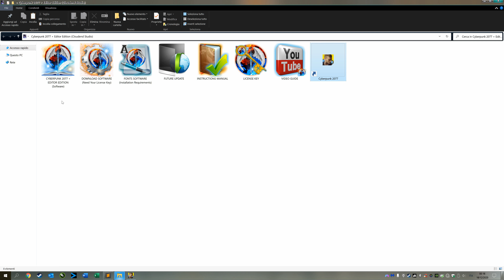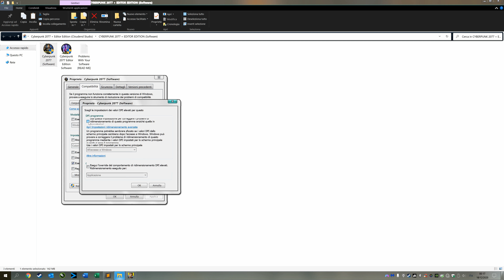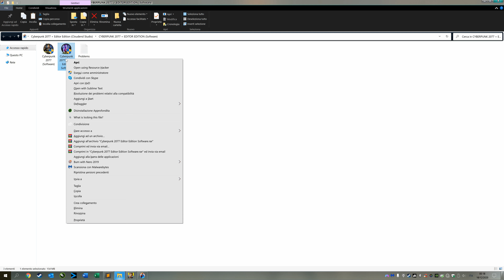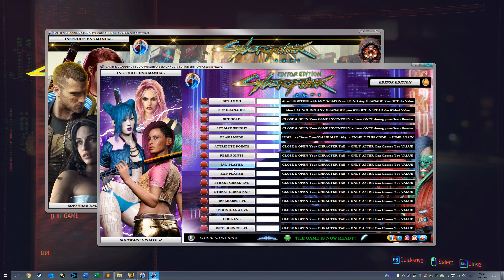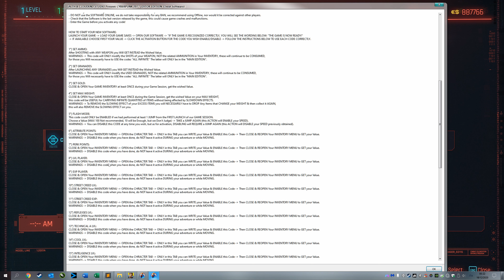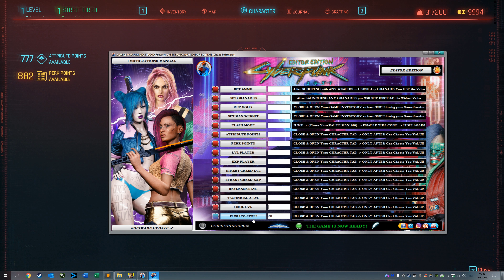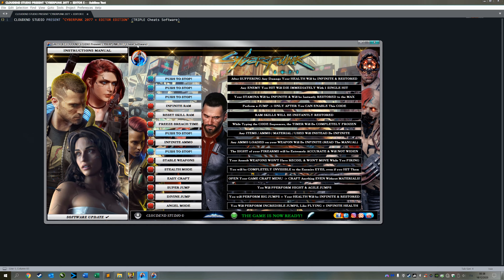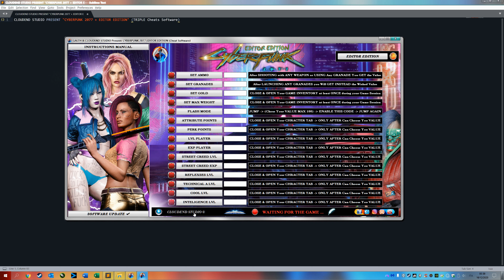CYBERPUNK 2077 PHANTOM LIBERTY - WORLD'S GREATEST QUALITY CHEATS, TRAINER & MODS! [NEW UPDATE 2.1]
●▬▬🔥CLOUDEND STUDIO❄️▬▬●

IMPORTANT NOTE:
ADDED NEW CODES NOT SHOWN IN THIS VIDEO.

UPDATE TO CYBERPUNK 2077 PHANTOM LIBERTY 2.1

CLOUDEND STUDIO is happy to announce our NEW
⭐ CYBERPUNK 2077 (X3 Cheats Software In 1)

🔔 YOUTUBE DEMONSTRATIVE VIDEO
⭐ CYBERPUNK 2077 (Cheats Software):

DISCOVER NOW THE QUALITY OF THE BEST CHEATS SOFTWARE IN THE WORLD.

💫 GET NOW THE WORLD'S MOST COMPLETE VERSION OF
CYBERPUNK 2077 + PHANTOM LIBERTY CHEATS SOFTWARE...
...TURN YOUR GAME SESSION INTO A UNIQUE EXPERIENCE!

SUPPORTED GAMING PLATFORMS:
STEAM / EPIC GAMES / GOG (Any Possible Future "No Streaming" PC Platform)

MAIN TEST PLATFORM:
✅ STEAM / EPIC GAMES / GOG

●▬ 🥇 OFFICIAL STORE (GET NOW THE WORLD'S GREATEST QUALITY CHEATS SOFTWARE) 🥇 ▬●

- THE GAME MUST BE PURCHASED SEPARATELY AND WILL NOT BE SOLD BY US IN ANY WAY.

Whether you are a NEW VIDEO GAME ENTHUSIAST or a PROFESSIONAL VIDEO GAMER,
our Cheats Software will Guarantee you a NEW Way To Play Your VIDEO GAMES & COMPLETE it to the 💯%!

Get NOW the Best Gaming Experience & the WORLD'S GREATEST QUALITY
CHEATS, TRAINER & MODS SOFTWARE!

EASY INTUITIVE & POWERFUL!

UNLOCK anything you want! ACHIEVEMENTS🏆, OUTFITS, and so on...

●▬ Do you want to unlock everything, Money, Weapons, Street Creed, Lvl?
●▬ Do you want to maximize your gaming experience without frustrating Dead?
●▬ You would like to Unlocks Any Items? Fly Everywhere?
●▬ You would like to Increase Your Damage, Your Speed?

🏆 AVAILABLE CODES LIST (FREE UPDATE LIFE-TIME):

1°) INFINITE HEALTH
2°) 1 HIT KILLSHOT
3°) INFINITE STAMINA
4°) INFINITE RAM
5°) REMOVE ANY COOLDOWN
6°) INFINITE AMMO
7°) MAX WEAPONS ACCURACY
8°) STABLE WEAPONS
9°) ALL INFINITE
10°) MAX COMPONENTS
11°) MAX HACK COMPONENTS
12°) SHADOW MODE
13°) STEALTH MODE
14°) FREEZE BREACH TIME
15°) FREEZE DAYTIME

-- SPECIAL EDITION PAGE 2 --

16°) SET MAX WEIGHT
17°) SET PLAYER SPEED
18°) SET PLAYER JUMP
19°) SET LVL PLAYER
20°) SET EXP PLAYER
21°) SET STREET CRED LVL
22°) SET STREET CRED EXP
23°) INFINITE DOUBLE JUMP
24°) SUPER SPEED
25°) FLASH SPEED
26°) DIVINE SPEED
27°) CELESTIAL SPEED
28°) SUPER JUMP
29°) DIVINE JUMP
30°) ANGEL MODE

-- SPECIAL EDITION PAGE 3 --

31°) SET GOLD
32°) SET ATTRIBUTE POINTS
33°) SET PERK POINTS
34°) SET RELIC POINTS
35°) SET LVL S P HEADHUNTER
36°) SET EXP S P HEADHUNTER
37°) SET LVL S P NETRUNNER
38°) SET EXP S P NETRUNNER
39°) SET LVL S P SHINOBI
40°) SET EXP S P SHINOBI
41°) SET LVL S P SOLO
42°) SET EXP S P SOLO
43°) SET LVL S P ENGINEER
44°) SET EXP S P ENGINEER
45°) EASY CRAFT

Our software can provide you with this and much more!

✔️ Remember All Update will be always FREE LIFE-TIME!

✔️ Even on Ebay, do not miss our products!

cyberpunk 2077
cyberpunk 2077 cheats
cyberpunk 2077 cheat
cyberpunk 2077 trainer
cyberpunk 2077 mods
cyberpunk 2077 mod
cyberpunk 2077 tricks
cyberpunk 2077 codes
cyberpunk 2077 cheat engine
cyberpunk 2077 cheat cheat
cyberpunk 2077 cheat cheats
cyberpunk 2077 cheat trainer
cyberpunk 2077 cheat mods
cyberpunk 2077 cheat codes
cyberpunk 2077 cheats cheats
cyberpunk 2077 cheats trainer
cyberpunk 2077 cheats mods
cyberpunk 2077 cheats mod
cyberpunk 2077 cheats codes
cyberpunk 2077 pc
cyberpunk 2077 cheats pc
cyberpunk 2077 cheat pc
cyberpunk 2077 trainer pc
cyberpunk 2077 mods pc
cyberpunk 2077 mod pc
cyberpunk 2077 hacks pc
cyberpunk 2077 codes pc
cyberpunk 2077 cheat engine pc
cyberpunk 2077 cheats cheats pc
cyberpunk 2077 cheats trainer pc
cyberpunk 2077 cheats mods pc
cyberpunk 2077 cheats hacks pc
cyberpunk 2077 cheats codes pc
cyberpunk 2077 save editor
cyberpunk 2077 glitch
cyberpunk 2077 phantom liberty 2.1
cyberpunk 2077 UPDATE 2.1
cyberpunk 2077 dlc 2.1
Phantom Liberty 2.1